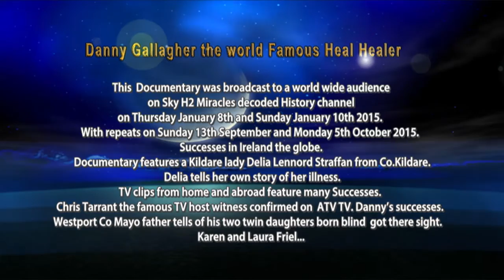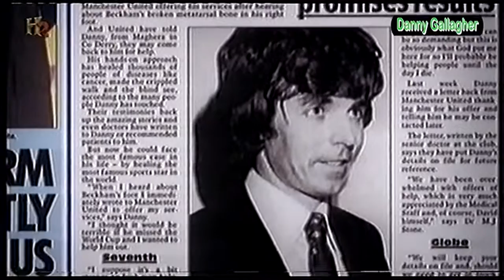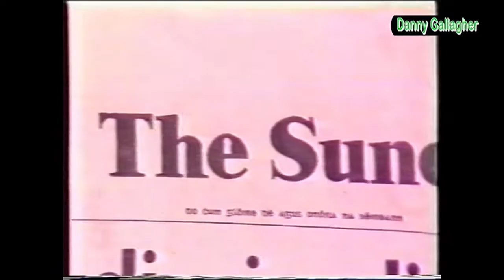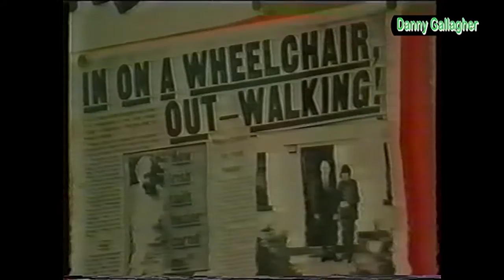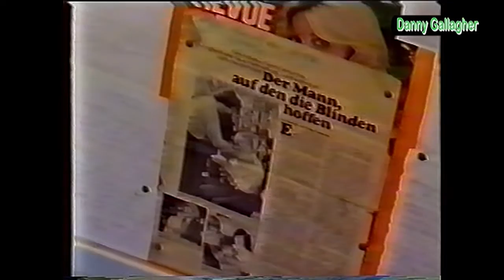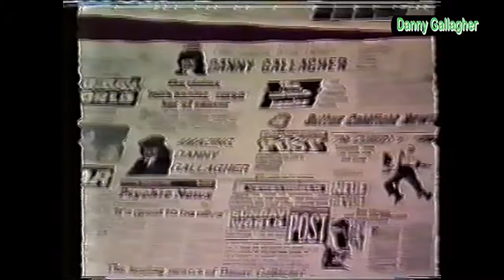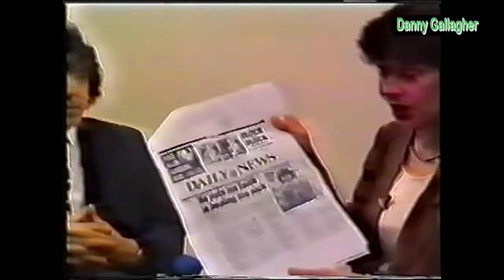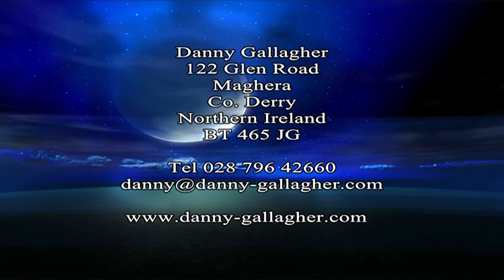Danny Gallagher - The world famous heal healer.